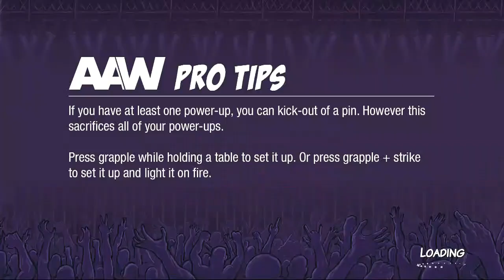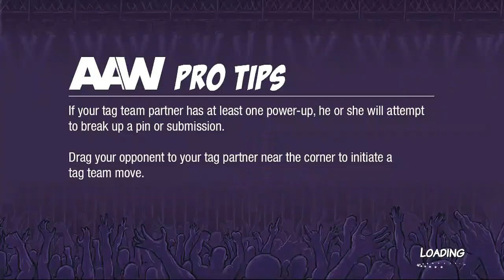AAW vs the World (Simulation Tournament - Round 4, Part 3)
0:00 Metalman (Capcom) vs Ben Eiteef (AAW)
3:54 Shang Tsung (NetherRealms) vs "Titanium" Teddy Idol (AAW)
6:31 Bart Simpson (Fox) vs Frylock (Adult Swim)
9:11 Flash Tiger (AAW) vs Scareglow (Mattel)
13:00 Buddy the Elf (New Line) vs Sagat (Capcom)
15:09 Chargin' Chuck (Nintendo) vs Andre the Giant (WWE)
18:05 Lance Storm (ECW) vs Brock Lesnar (WWE)